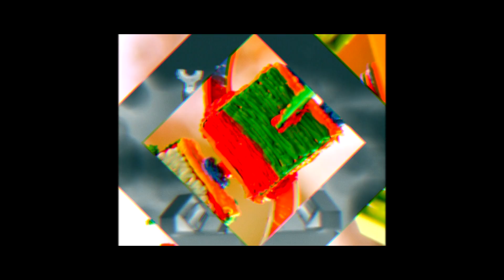Dma Red - Ponkas (Original)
© Music written by Dmitrijs Poznaks | Дмитрий Позняк